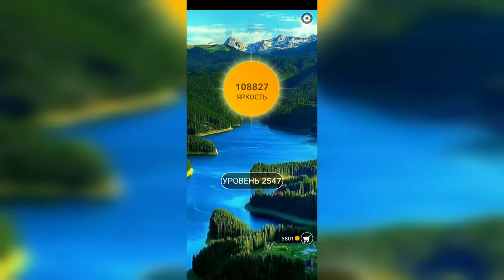Word / Слово Крест: Поиск русского кроссворда / Уровень 2547